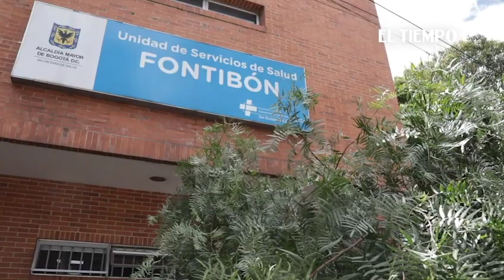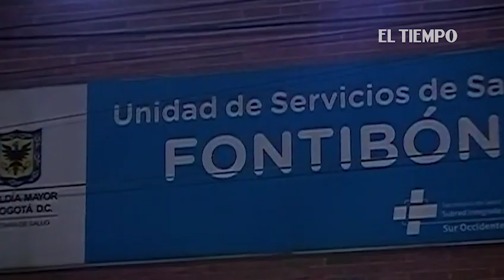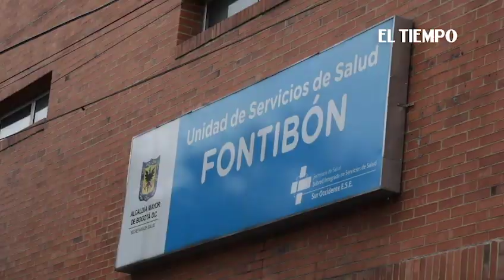Así trocaron un cadáver y se lo entregaron a otra familia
Noticias de último momento: El aumento de muertos ha comenzado a generar errores de procedimiento. Familias piden que se investigue si hay negocios ilícitos tras crisis de salud. Hospital de Fontibón investiga el caso.